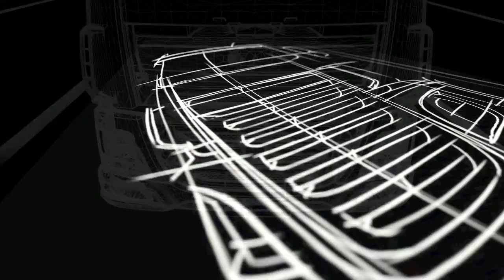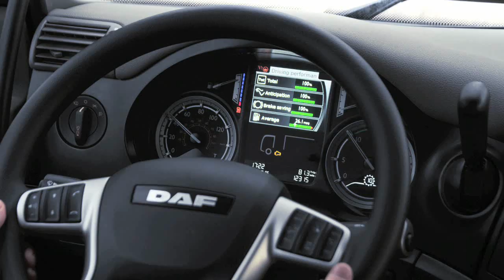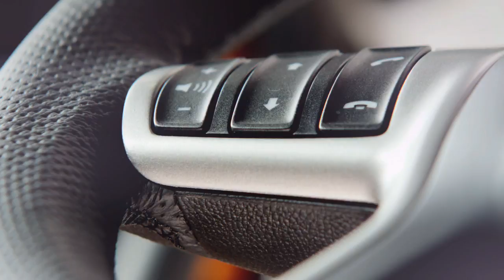The making of the new DAF XF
DAF introduces the best XF ever

Maximum transport efficiency was the most important development criterion for the new DAF XF, resulting in low operating costs, low weight and maximum vehicle availability. With a completely new chassis, new drivelines including the new Euro 6 PACCAR MX engines, a new exterior design and a renewed interior, DAF's new flagship model is the best XF ever both for the operator and the driver.